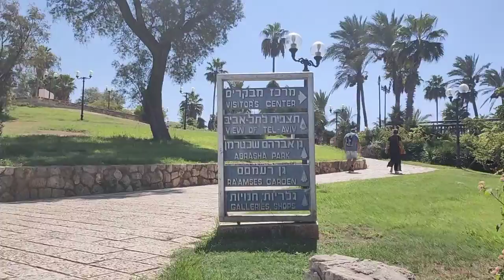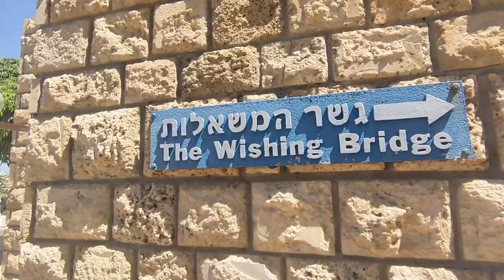The Wishing Bridge Tel aviv